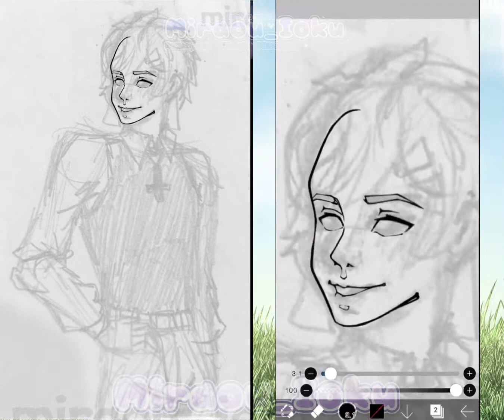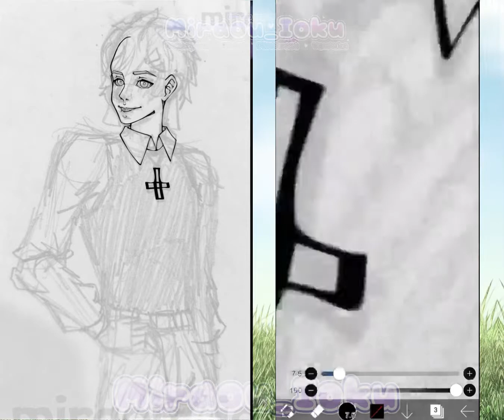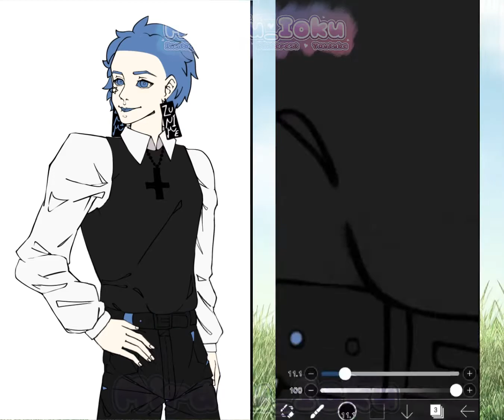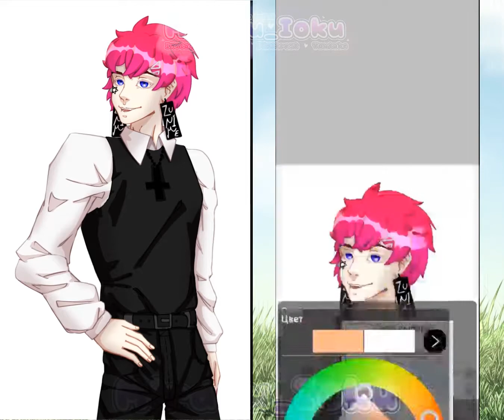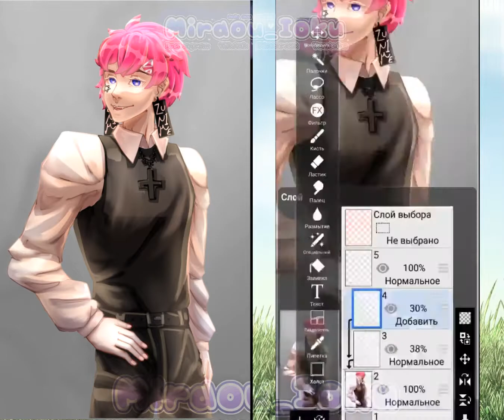Gift for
Приятного времяпровождения\(⭐🔻⭐)/
Приложения которые я использую:
Рисование: Ibispaint X (телефон)
Монтаж: Alight Motion, Cap cut, Cute cut (телефон)
Анимации: Anime studio, Live2d (компьютер)
Ссылки на мои соц. сети:
(везде 1 профиль! 2-ых акк нет)
Тг канал: